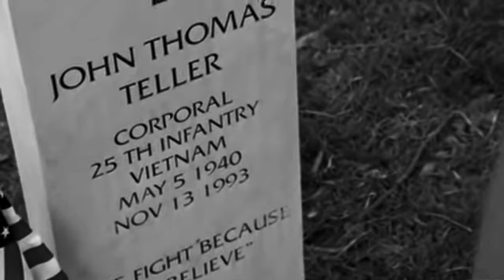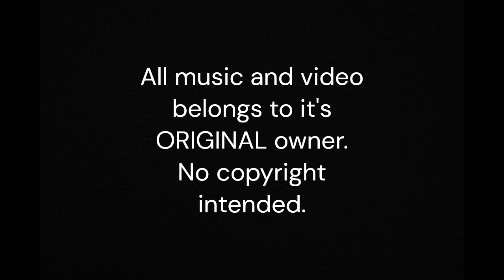SAMCRO | The Deceased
A tribute to one of the greatest TV shows of all time, "Sons of Anarchy". This tribute is a list of all the members of the Sons of Anarchy Motorcycle Club Redwood Original (SAMCRO) who died over the 7 season run of "Sons of Anarchy". I hope everyone enjoys this tribute as I put a lot of heart into it and had a very emotional yet fun time making it.